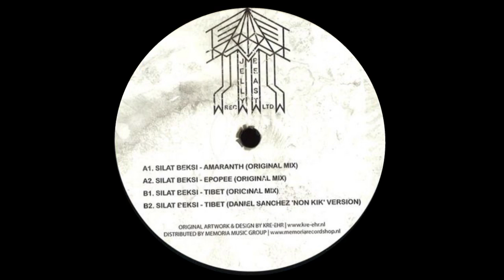Silat Beksi - Tibet (Daniel Sanchez 'non kik' Version)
160kbps.